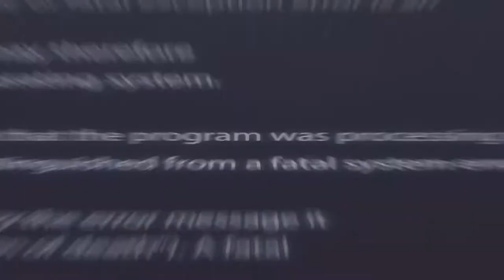JAPON EN ARGENT: UNE SURPRISE ?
Le japon a créé la surprise en remportant la médaille d'argent des derniers Jeux Olympiques contre toute attente. Mais était-ce vraiment inattendu ?
Ensemble, on analyse la recette de cette médaille, et comment le coach a su tirer partie des qualités de son équipe.

Beaucoup de jeu rapide et de contre attaque, une équipe en perpétuel mouvement, mais surtout du jeu contrôlé, très large, très agressif avec beaucoup de tirs à 3 points. Des systèmes atypiques, du respect des consignes, de la discipline.. Il y a beaucoup à dire sur cette équipe !

Les images de cette vidéo appartiennent au CIO et ses diffuseurs officiels. Cette vidéo à une portée éducative, afin d'améliorer la connaissance basket générale.
Footage in this video belongs to the IOC and its partners. This video is purely educational, to help grow general basketball knowledge